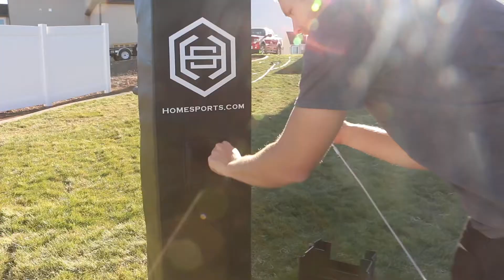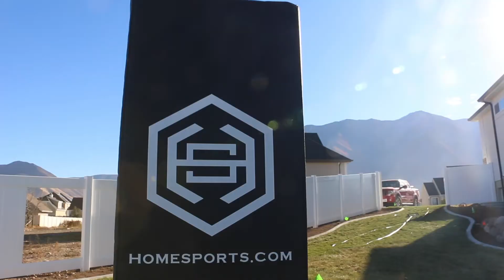Game On: Dominator Basketball Hoop, Solar Light, and Net Setup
Join us as we set up one of our most popular court combinations featuring the Dominator Basketball Hoop, Solar Light, and Net. This video showcases a seamless installation process, highlighting how our products integrate effortlessly to enhance your court experience. The solar light, controlled by remote and wire-free, adds convenience without compromising on illumination quality.

With Dominator's easy setup and durable construction, you can have your entire court ready in under an hour. Elevate your game with our reliable products designed for performance and convenience. Explore more about our versatile court configurations and transform your outdoor space today!